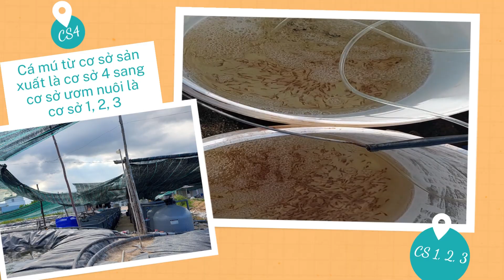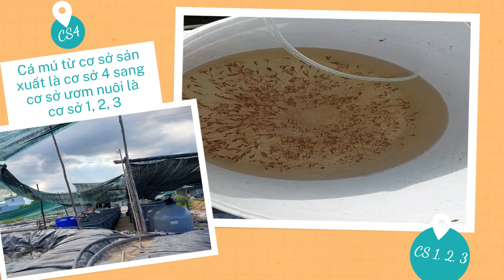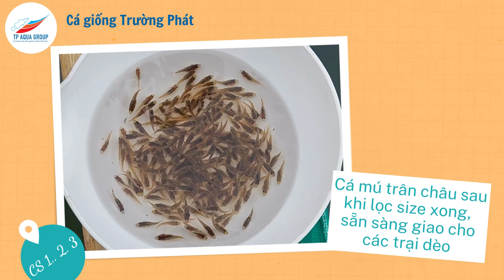Cá mú trân châu sản xuất tại cơ sở 4 (quá trình vận chuyển, cho ăn, lọc size cá và đếm cá)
Tổng diện tích farm của Cá giống Trường Phát lên đến 15 hecta:
- Cơ sở 4 là cơ sở sản xuất cá giống
- Cơ sở 1,2,3 là cơ sở ươm nuôi
Quy trình sản xuất và ươm nuôi chuyên nghiệp đạt chuẩn chất lượng và số lượng.

Nhanh tay lên nào bà con ơi📣📣📣
Alo ngay qua số điện thoại 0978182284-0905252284
Để không bỏ lỡ cô hội rinh các em cá mú trân châu lô đầu về tay nha

Ngoài ra khi đặt mua cá giống bà con sẽ nhận ngay combo quà tặng 6 món vô cùng hữu ích

Kính chúc bà con sức khoẻ và nuôi trồng thuận lợi!
TRƯỜNG PHÁT - NƠI TIN CẬY CỦA NGƯỜI NUÔI
Hân hạnh được phục vụ bà con

Người viết-MyLinh-cskh